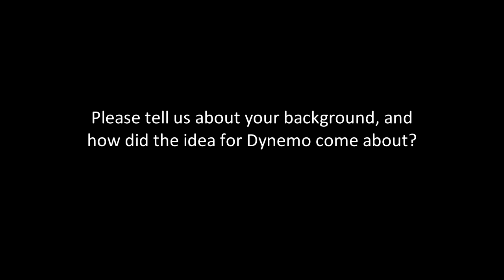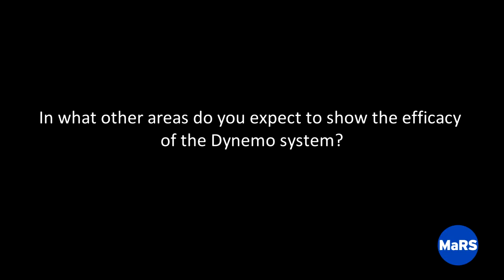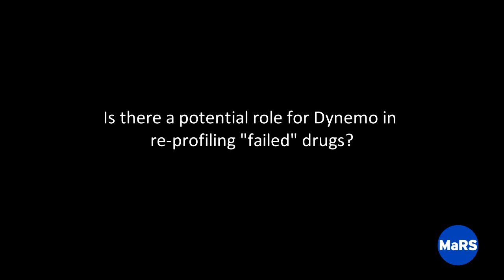MaRS Future of Medicine™ Conference 2010 - Dr. Jeff Wrana, Dynemo Biosystems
After last year's highly successful inaugural session, the MaRS Future of Medicine™ Conference returned on December 2nd for its second amazing year! Focused on two high impact themes in medicine (personalized medicine and infectious disease), the 2010 conference highlighted powerful healthcare solutions developed by leading Ontario innovators.

Dr. Jeff Wrana, founder of Dynemo Biosystems, talks about the company and how increased knowledge of gene and protein networks can help predict disease outcome.